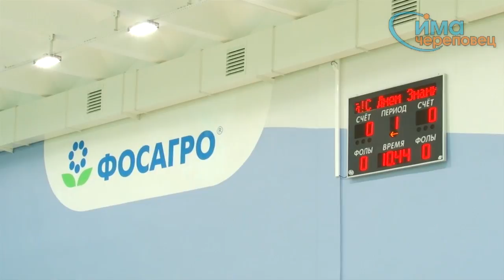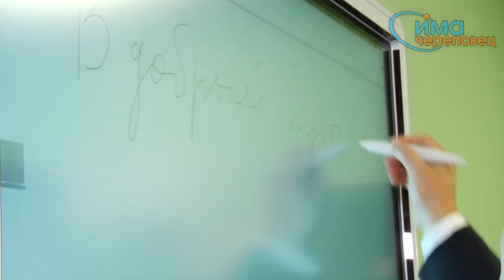Шахматный класс и ремонты в школе №29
В школе № 29 к новому учебному году открыли современный шахматный класс.